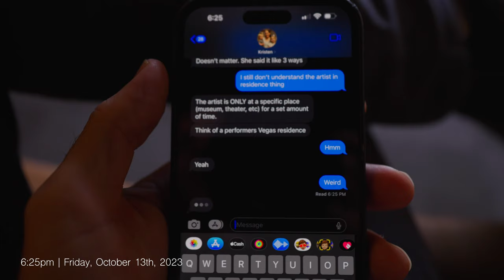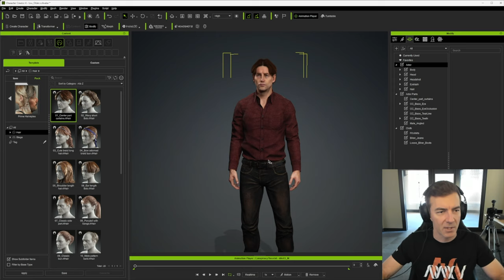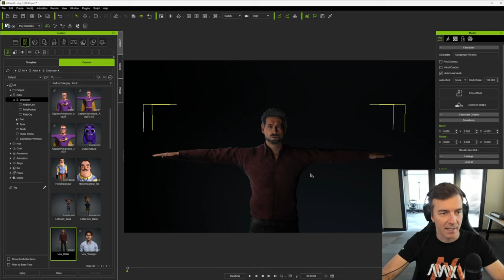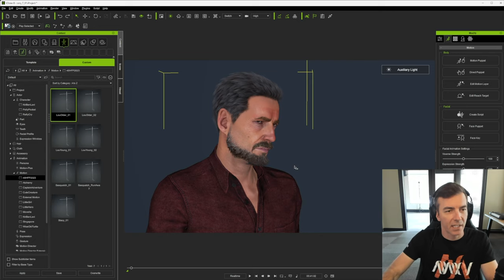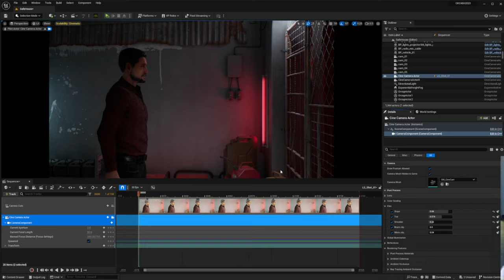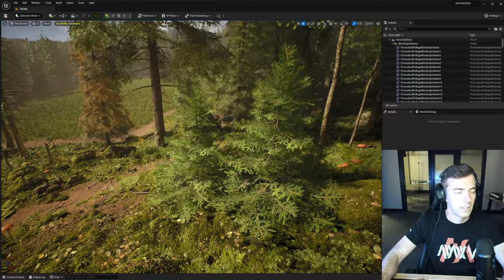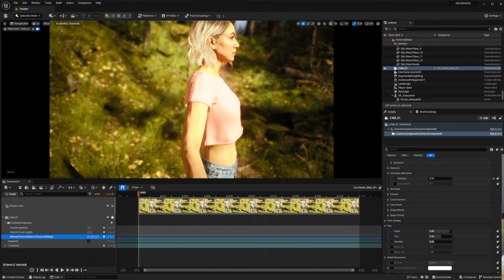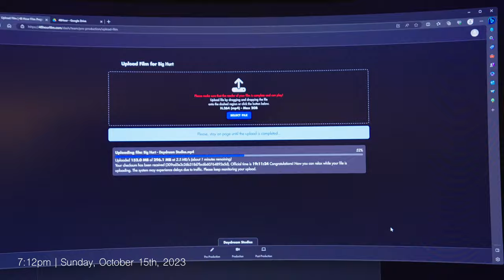Making a 48 Hour Film Project in Unreal Engine 5 | Behind The Scenes of Big Hurt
I'm Cory Williams and I made a short film in 48 hours SOLO using Unreal Engine 5 for the OKC 48 Hour Film Project Challenge in October 2023.  What started as simple behind the scenes video turned into a full-on tutorial / documentary of creating something I'm very proud of and I hope this brings you some quality inspiration.

My intention for sharing my animation process is to educate other story tellers about this new technology which has become much more affordable and easier to learn.  At first, it may seem a bit scary looking to people who have never worked in 3D animation before, but I assure you, that feeling doesn't last long.  I've only been working with 3D animation since fall of 2019, and it wasn't until 2020 that I even started to learn Unreal Engine.  I hope this inspires you to try new things and to expand your mind as a storyteller.  Enjoy!

SOFTWARE USED:
Reallusion's Character Creator 4 (CC4)
Reallusion's iClone 8 (iC8) with Motion Live and AccuLips
Xsens Animate Pro
Blender
Photoshop

TOOLS USED:
Movella Xsens MVN Link Motion Capture Suit
Manus Quantum Meta Gloves
iPhone 14 Pro
Origin PC with Nvidia Geforce RTX 4090
Alienware Laptop
Ikea chair for overly dramatic tragedy scene